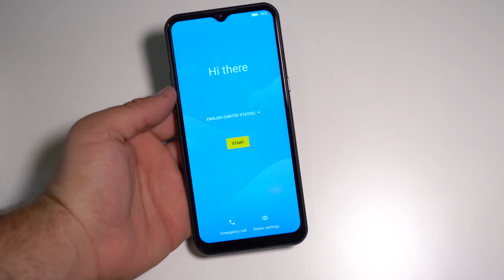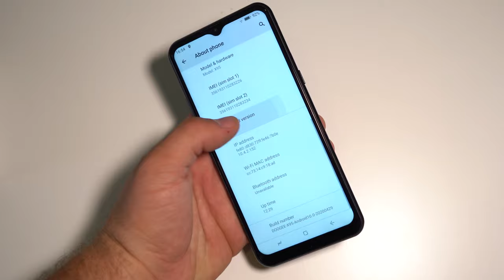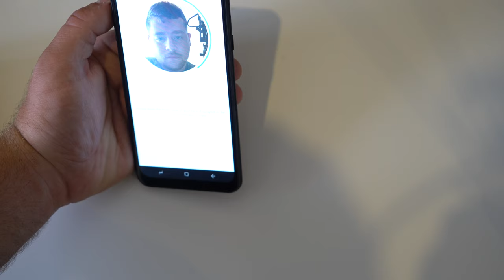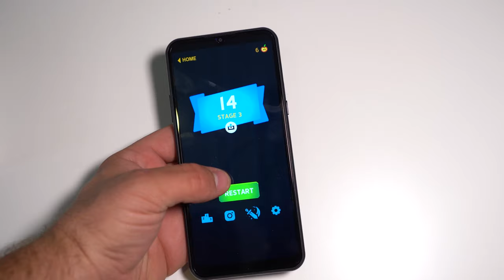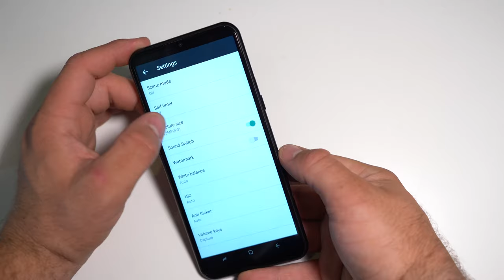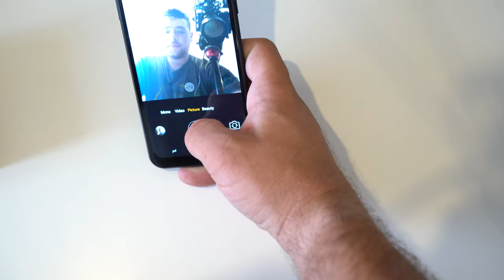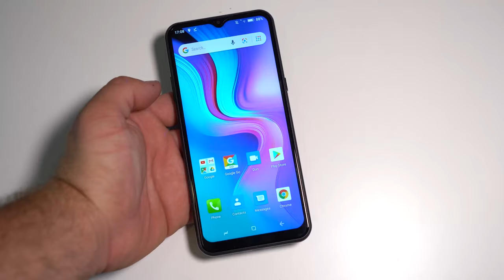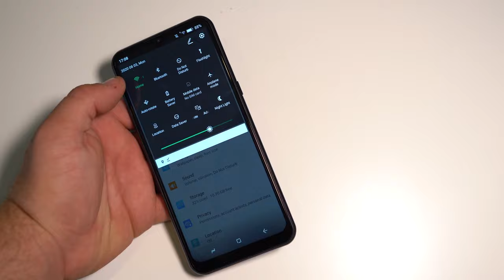Doogee X95 - Budget Phone! Unboxing And Review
I know i'm late, but this is the review of the Doogee X95. Is it worth it?